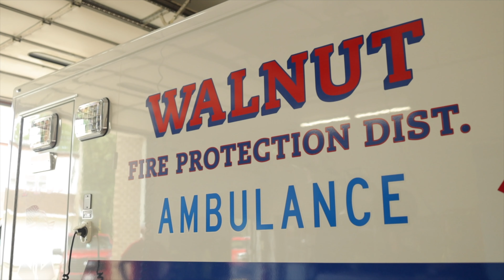Hotsy of Princeton Testimonial: Walnut Fire Department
Walnut Fire Department Police Chief Robert Miller talks about the benefits and how much time it saves to use Hotsy Pressure Washers for their equipment and floors at the Walnut Fire Department.